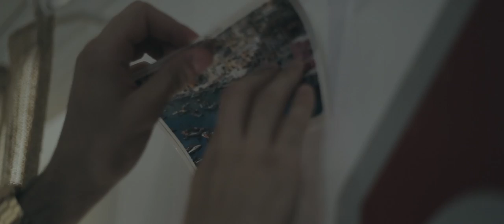La Chirurgia Etica _ Ti sei poi abituato alla fine? [Official Video]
[Official Clip] : Ti sei poi abituato alla fine? _ LA CHIRURGIA ETICA.

[Componenti] : Petit Papillon (Piano&Voce)/Giorgia D'Alessandro (Cajon)/Lorenzo Caraccio (Basso)/ChristiAne Effe (Testi&Chitarra acustica)/Dario Santantonio (Chitarra Classica).

[Autrice Testo] : CristiAna Francioso (Alias ChristiAne Effe)

Ti sei poi abituato alla fine?

A quello che è terminato senza morire?
T'ho amato  e l’ho fatto per davvero
ma l’alternanza dell’amare
è la costante del mio essere,
o almeno credo
e se la verità è figlia dell'eterno
che non ha né principio né compimento
allora l' amore non è bello finché dura
sai L' amore è bello finché non inizia
sai L'amore è vero finché è eterno.

Amore mio, sentiamo addosso
le stesse perplessità
nate all'alba del giorno che
ancora dorme tra lenzuola
di fumo e complicità
e tra le tradite aspettative di un
cuore maldestro io mi fermo ,
mentre tu mi guardi
e ti chiedo:

io no.

[Videoclip] : Broga Doite.

- Attori : Matteo Tenuzzo / Jacopo Giannelli.

[Recording at] : Officine Musicali-Music & Dance Academy

- Arranger GIOVANNI MARZO
- Studio assistant NICOLA "YUBO" GALLI